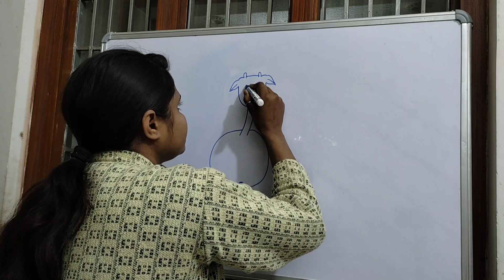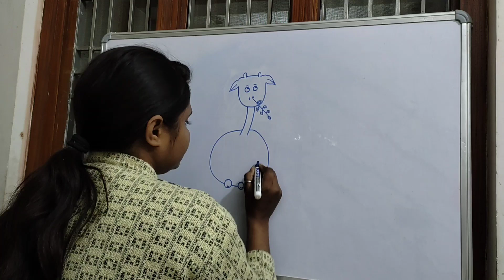cartoon griaffe drawing step by step for beginners by anjaliarts